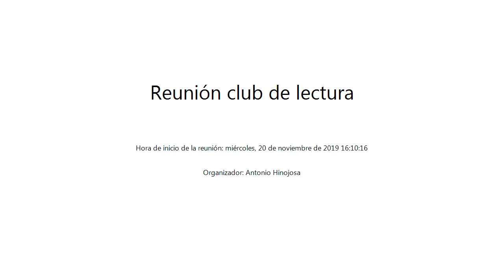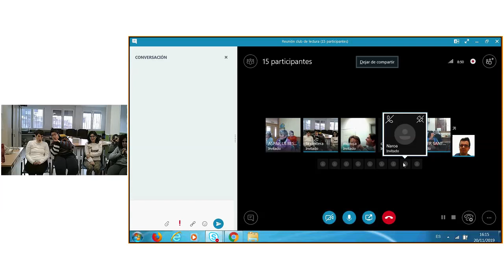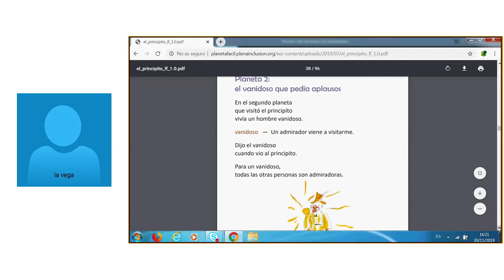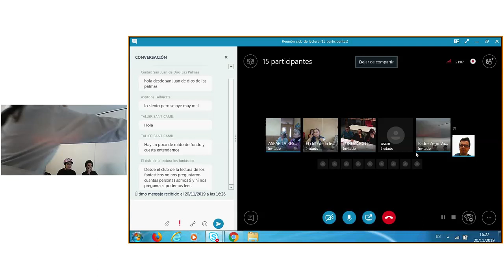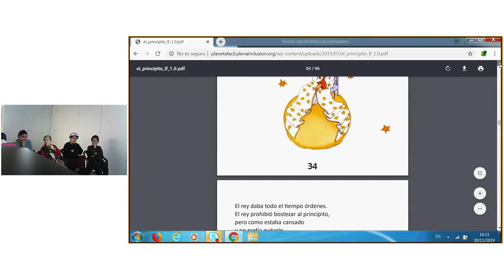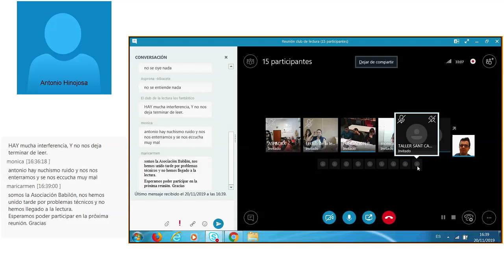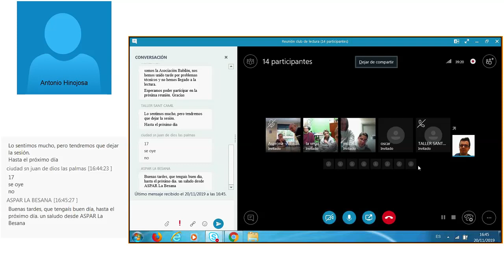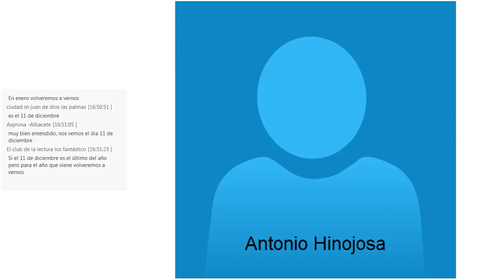Reunión club de lectura miércoles, 20 de noviembre de 2019